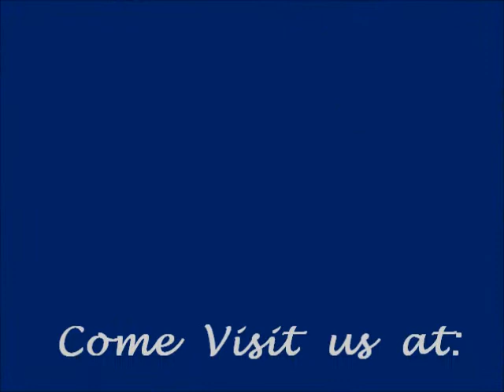Preview of Coming Attractions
Two Harbors K81 and K82